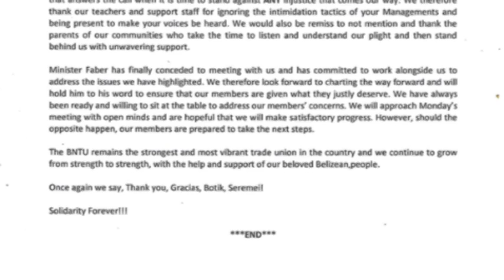BNTU says thanks SCROLL